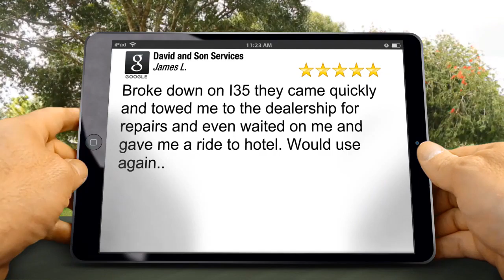David and Son Services Oklahoma City Wonderful 5 Star Review by James L.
New Review

Broke down on I35 they came quickly and towed me to the dealership for repairs and even waited on me and gave me a ride to hotel. Would use again..

David and Son Services
1621 SE 23rd St,
Oklahoma City OK
73129